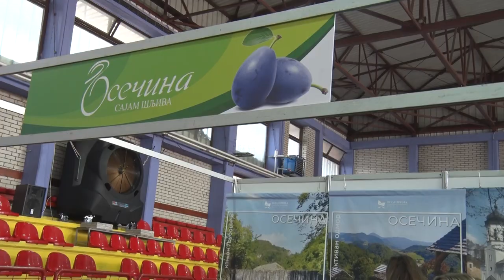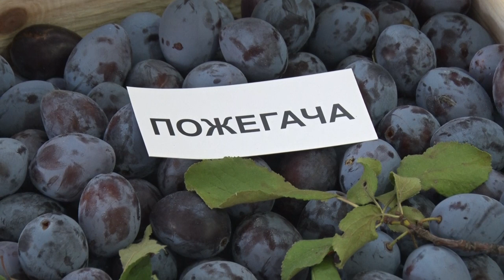U ČAST KRALJICE VOĆA - Sajam šljive Osečina 2022.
Kako je protekao Sajam šljive u Osečini?
Sagovornici:
Prof. dr Mirko Ivanović
Nikola Tomić – Predsednik opštine Osečina
Slavica Nestorović – Valjevo
Luka Perić – destilerija “Stari vitez”, Zavlaka
Dragan Jovičić - Gunjak
Facebook: Farma emisija o poljoprivredi